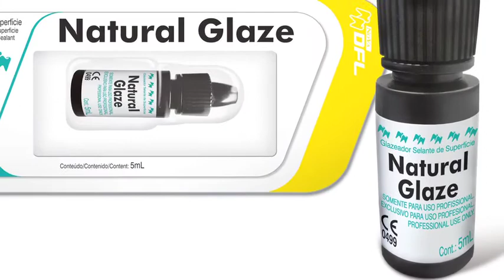Natural Glaze Nova DFL